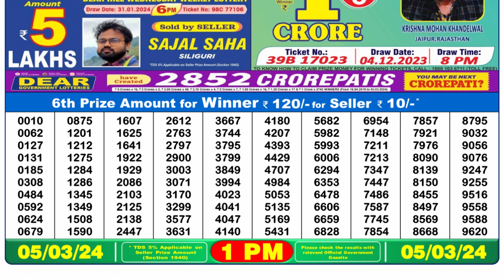Dear Lottery Sambad 1pm today 05.03.24 Nagaland State Lottery Result